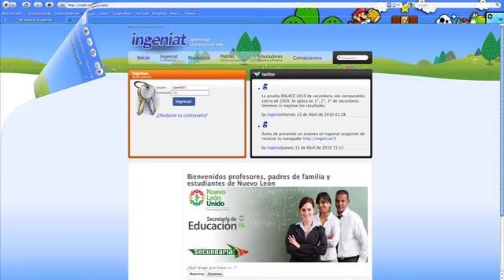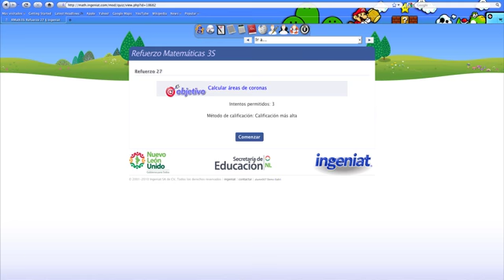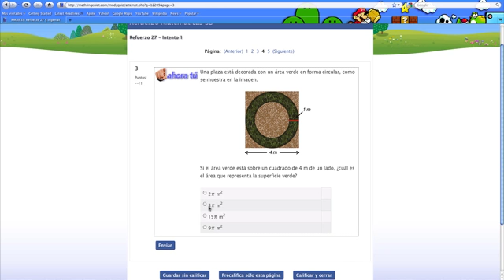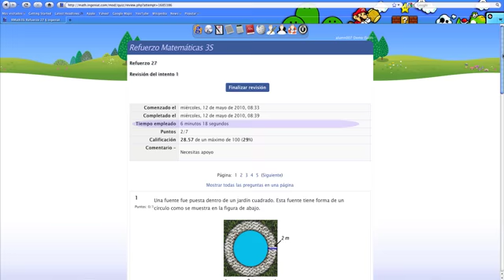Bienvenida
Breve introducción al sistema y libros digitales Ingeniat